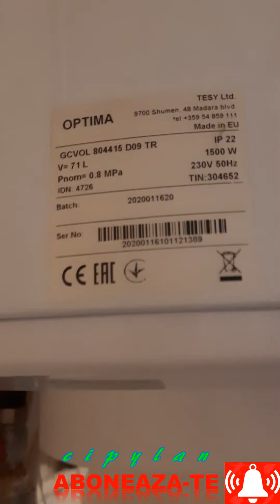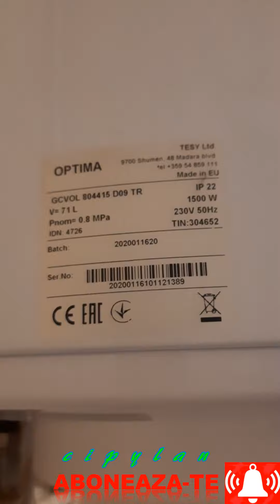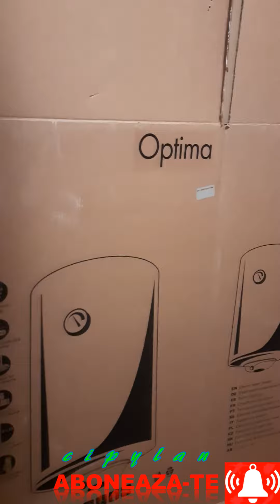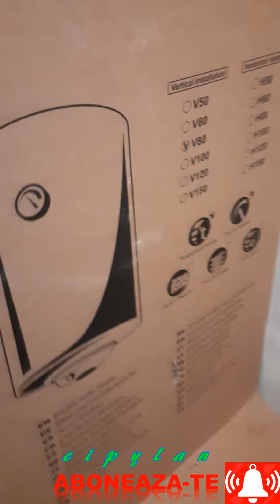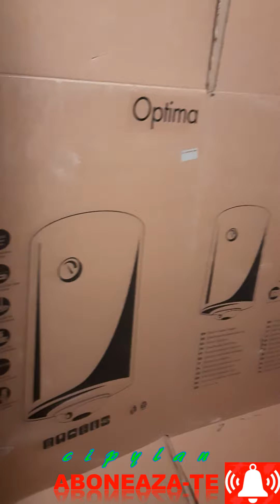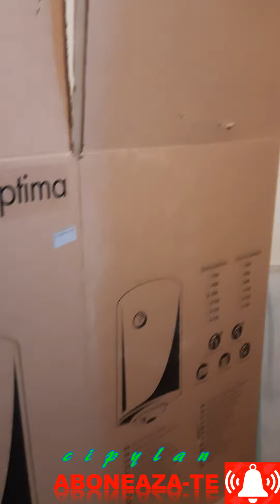Nu cumparati boilerul / Don't buy water heater Optima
In acest filmulet va prezint dezavantajele boilerului Optima V80, produs de TESY Ltd. Nu cumparati de la acest producator fiindca datele de pe ambalaj nu sunt concrete si va pot duce in eroare. Acest boiler avea informatia pe eticheta de la raft cum ca ar avea 80 de litri, dar in realitate are doar 71. Nu este suficient pentru utilizarea de catre doua persoane.